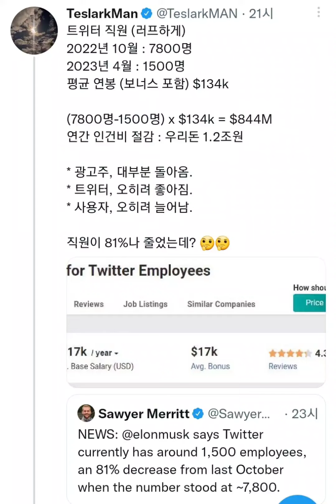테슬라 CEO 일론머스크 대단하네요,,트위터 인수 후 직원 7500에서 1500명축소후 흑자전환,,테슬라 주식 앞으로 안판다고 하네요